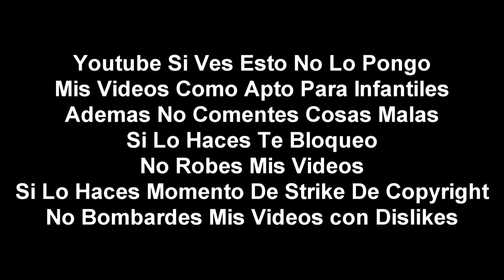(Falso) @ElTexasIncYT_2025 hackea a TVN (Chile, 2022)